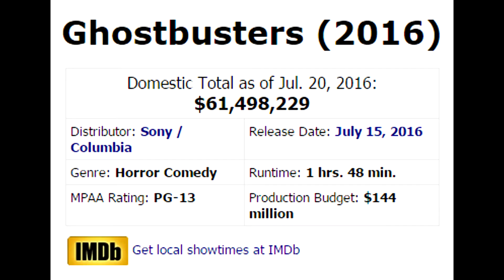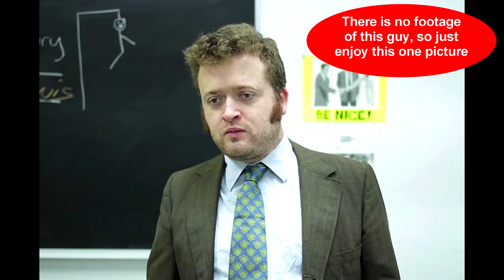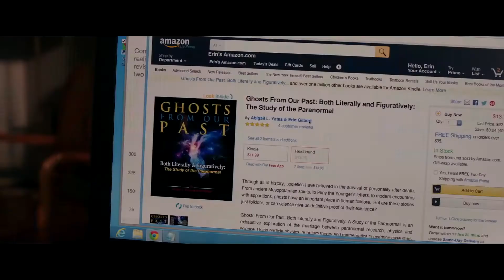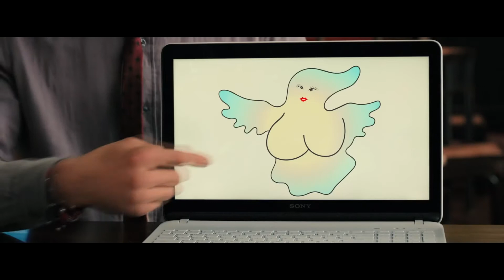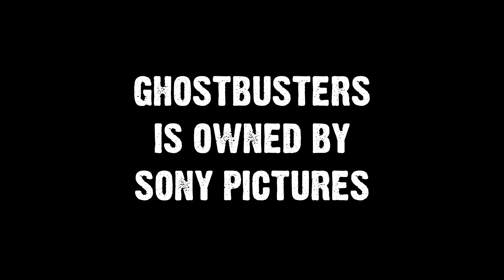Ghostbusters (2016) - Catching Up Reviews | GizmoCh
We look at the highly controversial all-female remake of Ghostbusters. Does it deserve the hate or is it a surprise hit?

GHOSTBUSTERS IS OWNED BY SONY PICTURES